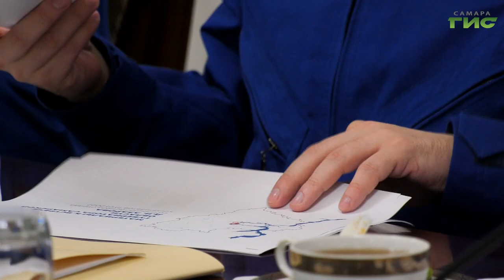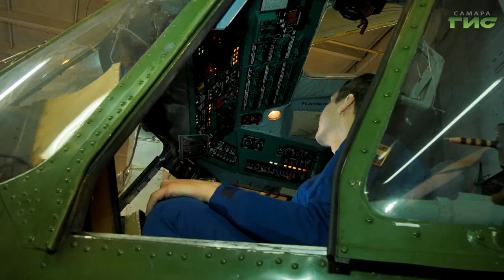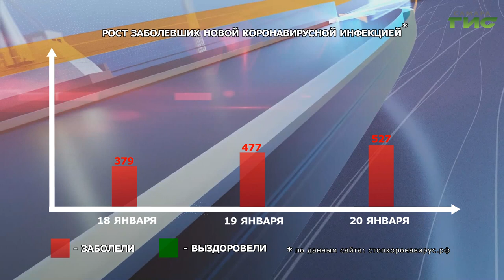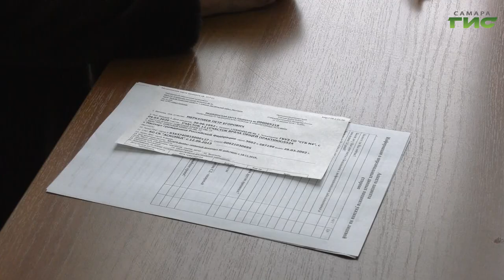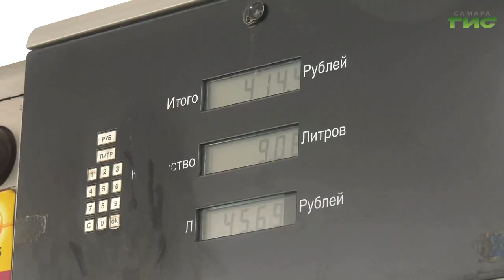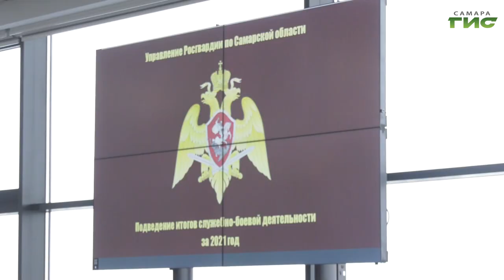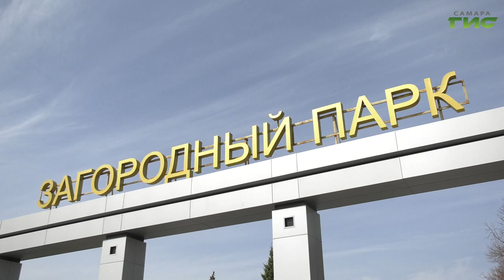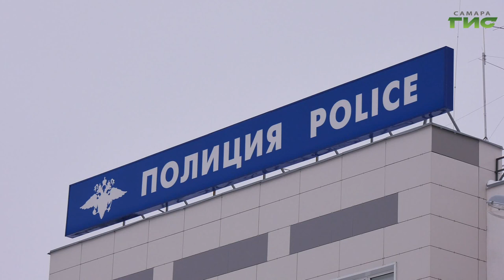"События" от 20.01.2022 (вечер)